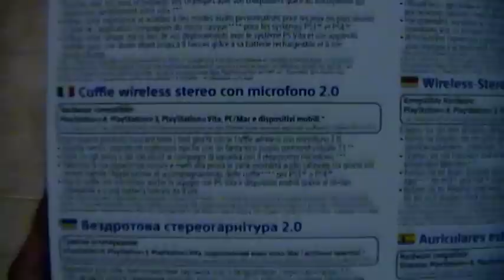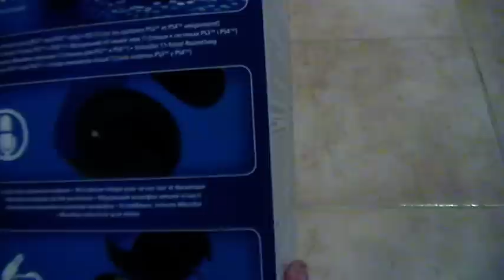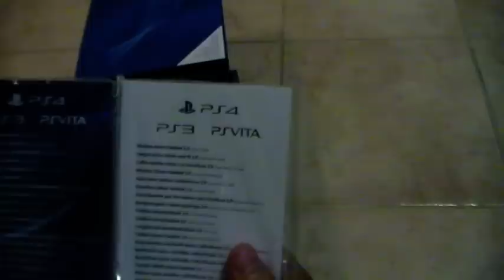Unboxing Sony Cuffie 2.0 Wireless Stereo [ITA]